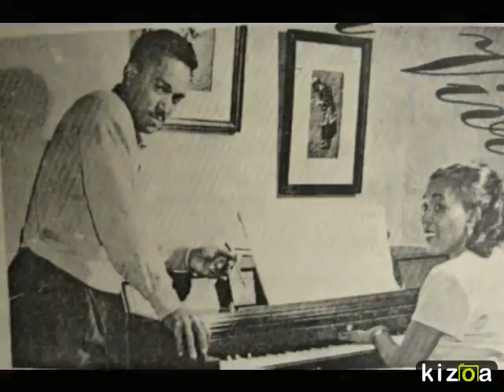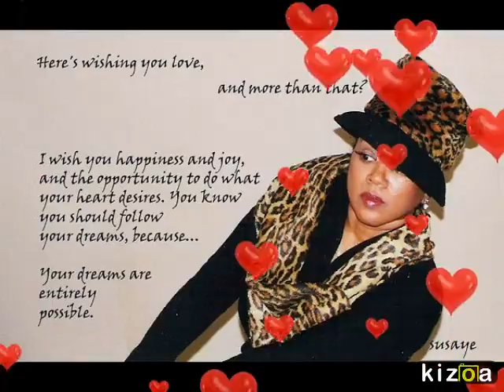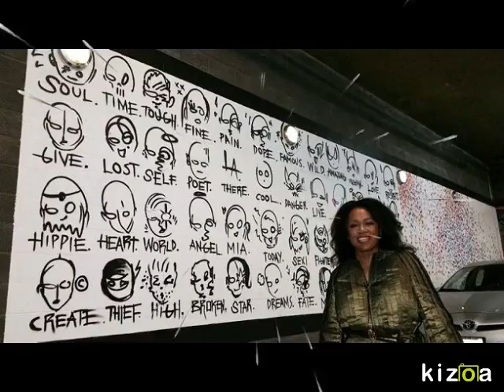Happy Birthday Dear Susaye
Love You Sis. Hope you have a very special Birthday, and that there will be much love, happiness, good health, and blessings in the coming year. ~ Shari'ya

Song By Susaye Greene 'In The Night'
Partners Album: Scherrie & Susaye